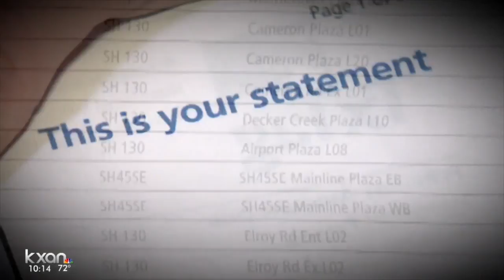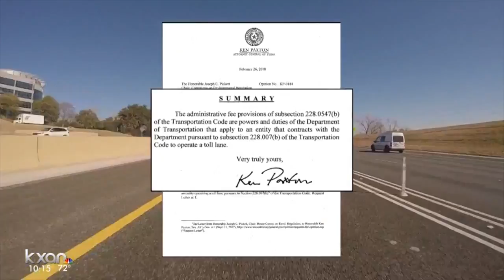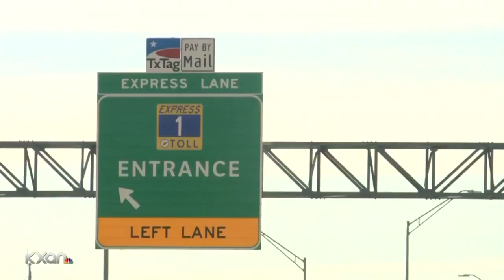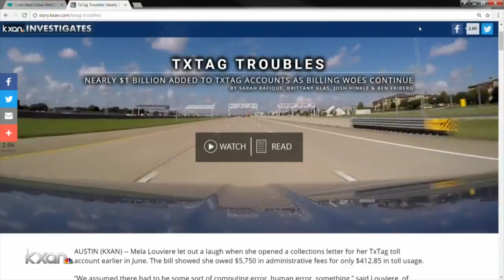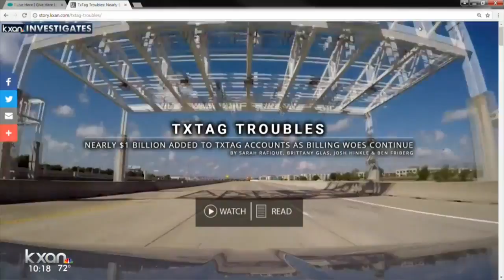Lawmakers, toll operators at odds on what new cap on fees means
A measure capping toll fees for delinquent users goes into effect on Thursday, but state lawmakers and a local transportation agency still disagree about who is affected by the new law.